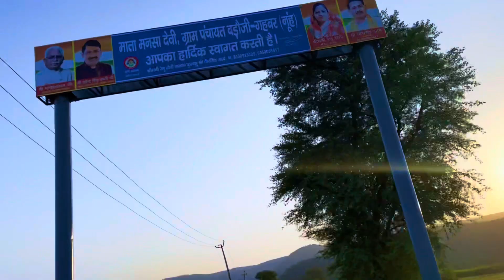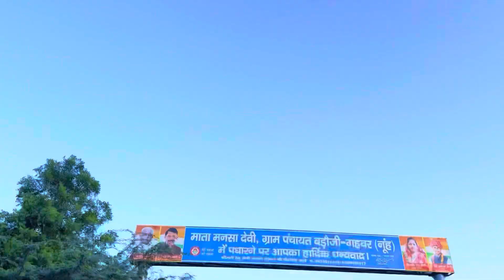Mewat ka vlog || dekha Aapne || gao ka view dekho || Arif Commando